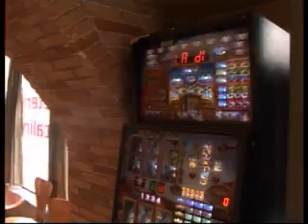El verano y la ley antitabaco causan estragos en algunos bares